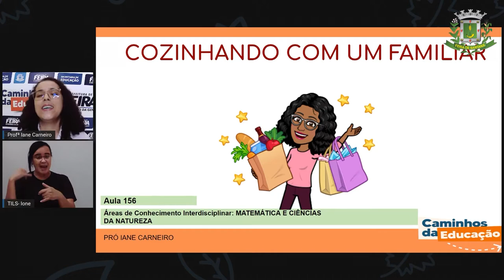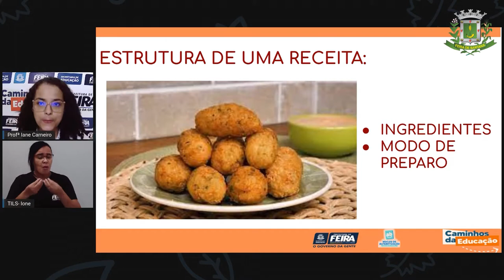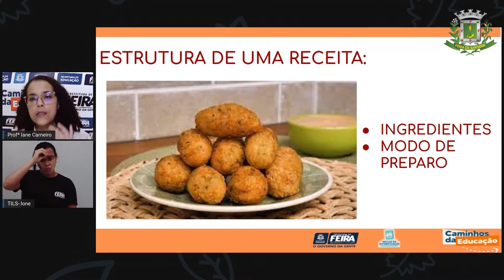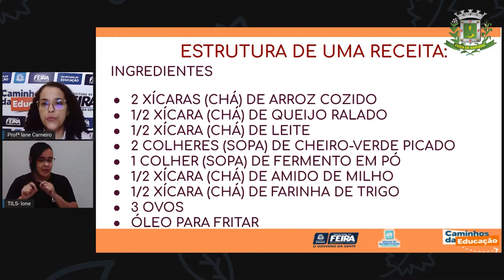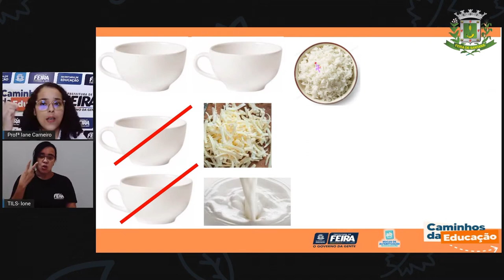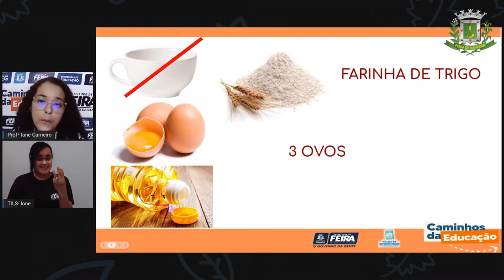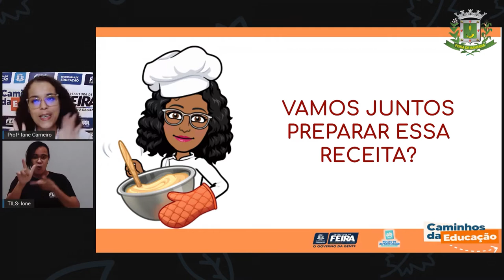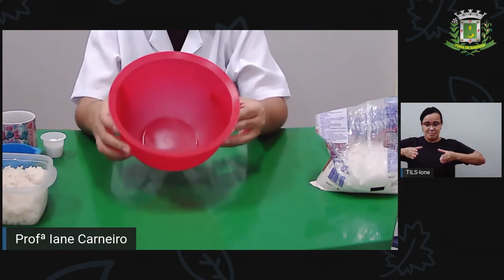Aula 156 1ºANO Profª Iane Matemática e C da Natureza - Cozinhando com um familiar !